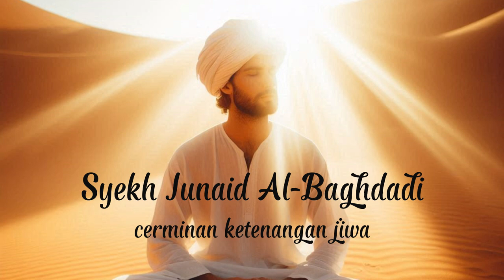junaid al baghdadi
syekh junaid al baghdadi  adalah salahsatu ulama' sufi yang ajarannya menjadi panutan ulam' sufi setelahnya.